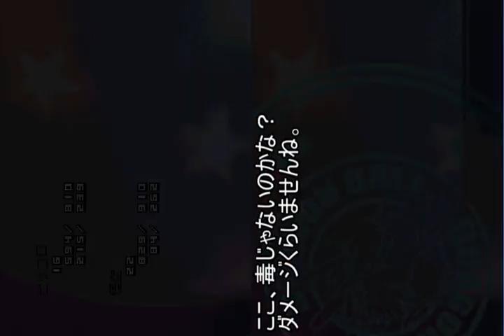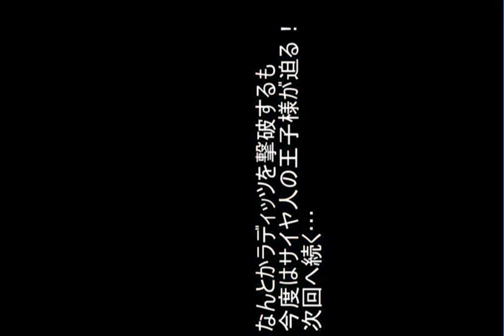ドラゴンボール改サイヤ人来襲part25（スマホ視聴向け） 地球最強コンビVsラディッツ